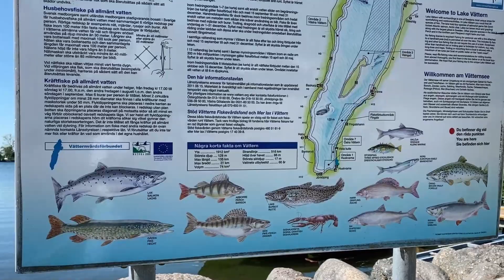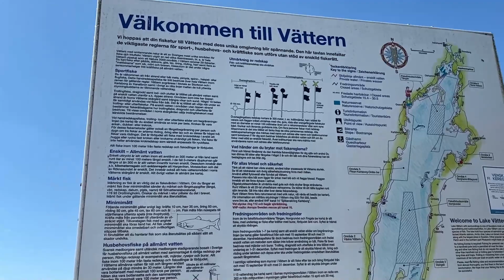Vättern 🇸🇪 (Danau terbesar kedua di Swedia) and Vadstena. 20200614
One of the etymologies for the name Vättern is from "vatten", the Swedish word for water. Vättern is the second largest lake by surface area in Sweden, after Vänern, and the sixth largest lake in Europe.
It is a long, finger-shaped body of fresh water in south central Sweden, to the southeast of Vänern, pointing at the tip of Scandinavia.
The lake's total surface area is about 1,912 km2 (738 sq mi), with a drainage basin a little over double that, about 4,503 km2 (1,739 sq mi).
The deepest known point, located to the south of the island of Visingsö, is 128 meters (420 ft).
The average depth is 41 meters (135 ft). The lake has a perimeter of about 642 km (399 mi). The volume is 77.0 km3 (18.5 cu mi). These numbers tend to be fixed, as the level of the lake is regulated.

Situated in Götaland, the lake is drained by Motala ström, starting at Motala, and flowing ultimately through a controlled canal into the Baltic Sea. The lake includes the scenic island of Visingsö, located outside Gränna. Other towns on the lake include Vadstena, Jönköping, Hjo, Askersund, Åmmeberg and Karlsborg. It is bounded by the Provinces of Västergötland, Närke, Östergötland and Småland.

In the north there is a scenic but not mountainous inland fjord, Alsen. About 62% of the drainage basin is still covered with spruce, pine and deciduous forest. About 26.7% is dedicated to agriculture.